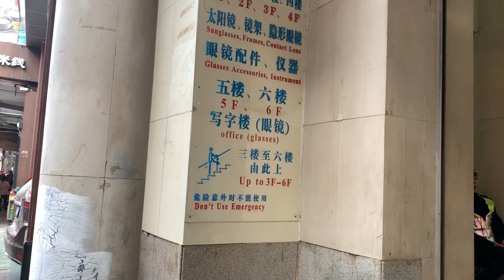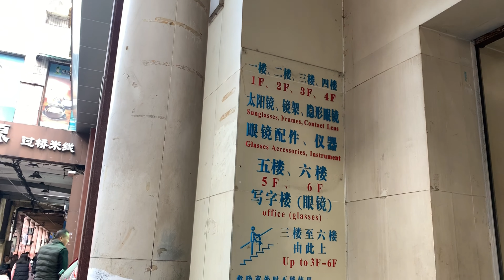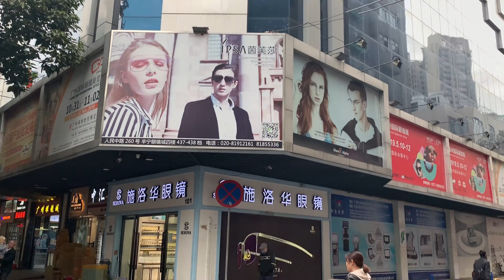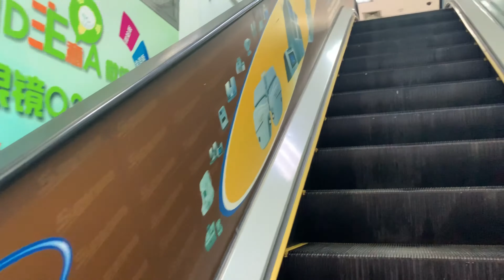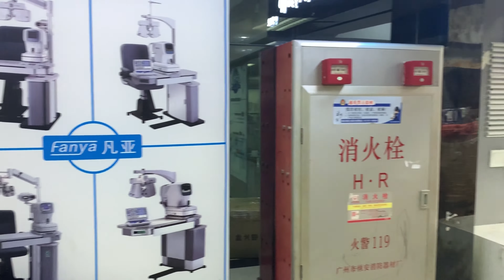Mercado Mayorista de Gafas, Lentes, Marco (Guangzhou)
Guía practica para visitar los diferentes Mercados de gafas, lentes, monturas, equipos y accesorios.
Aprenda a buscar proveedores confiables en China
Para mas información mándanos un mensaje al
Para mas informacion mandanos un mensaje al
Webchat: YWNEWASIANLTD

MERCADOS DE GUANGZHOU
Con New Asian Compre Barato, Venda calidad
Economiza costos origen y gastos en destino.